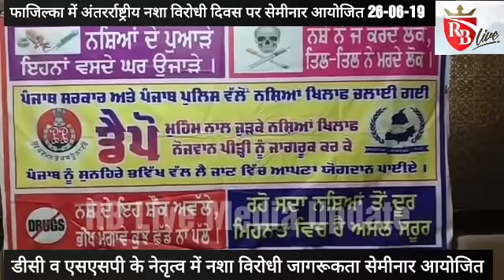Fazilka: अंतरराष्ट्रीय नशा विरोधी दिवस पर जिला प्रशासन ने आयोजित किया जागरूकता सेमीनार 26-06-19